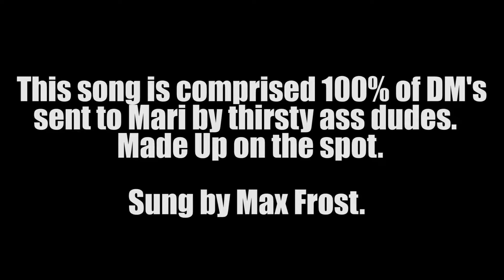Max Frost - Here's a D Pic, Baby (Freestyle)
Max Frost stopped by the show and freestyled a song with Beef Vegan using DM's sent to Mari on KFMA 102.1fm.